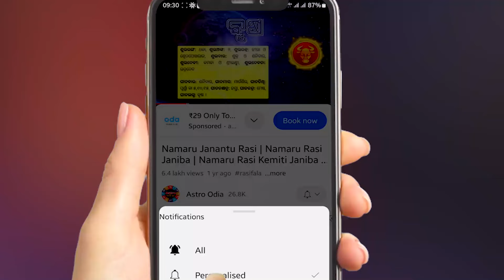Ajira Rasifala || 7 June 2024 || Ajira Rashifal || Rashifal Odia || Astro Odia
ajira rasifala
ajira rasifala odia
rasifala today
dainika rashifala
today horoscope
today odia rasifala
ajira rashifala
today odia horoscope
ajira rasifala prediction
ajira bhagya darshana
today's horoscope
ajira rashifal
rashifal
aaj ka rashifal
odia rashifal
rasifala today
hajira rashifal
rashifal odia
rasiphala odia
aaj rashifal
ajira odia rashifal
rasifala
ajira rashifal odia
rashifal today
bhagya bhabisya today episode
today rashifal
ajay rashifal
odia rasifala
rasi phala
rashi phala
rasifala odia
aji rashifal
ajir rashifal
hajra rashifal
bhagya bhabisya today episode live
bhagya bhavishya
kumbh rashi
rasiphala
rashifal video
rasi fala
agira rasiphala
ajira rashi
ajira rasifala odia today
ajira rasiphala
bhagya darshan
kali ka rashifal
kanya rashi
odia online
odia online channel
today rasifala
ajirarasiphala
ajiro rashifal
bhagya bhabisya
rashi pala
rashifal ajira
rasifal
rasifala ajira
ajira rashiphala
ajira rasi
ajirarasifala
akshara rashifal
bhagya bhavishya batao
bhagya rashi
hajira rashifal odia
horoscope
oriya bhajan
prarthana channel rashifal
prarthana tv
rashifal rashifal
ajira rasifal
ajit rashifal
akshara rashifal odia
dainik rashifal
hajir rashifal
hazrat rashifal jayanti rasifala today
jila rashifal
kalira rashifal
kanya rashifal
kumbh rashifal
odia calendar
odia kumbh rashi
2024 rasifala odia
odia rasifala 2024
sadhubani 2024
sindurer adhikar
aajirarasifala
aajira rashiphala
bhagya bhabisya today
prarthana channel
oriya rashifal
kali rashifal
prarthana
hero rashifal
prarthana rashifal
today rasiphala
prarthana live
sindurara adhikara
ajir rasifal
aaj ka rasifal odia
oriya rasifala
ajira episode
baya gita
bhagya
bhagya bhabisya
bhajan bhajan
dr jayanti mohapatra today rashifal
gita
gita odia
jayanti mohapatra ajira rasifala
jayanti mohapatra
astrology today
jayanti mohapatra rashifal
jayanti rashifal
knews odisha
odia bhajana
odia gita
odia online ajira rasifala
odia prarthana
ରାଶିଫଳ
astrologer debi prasad mohapatra
ଆଜିର ରାଶିଫଳ
Jashaswi pragyan
s bhakti
dtv rasifala